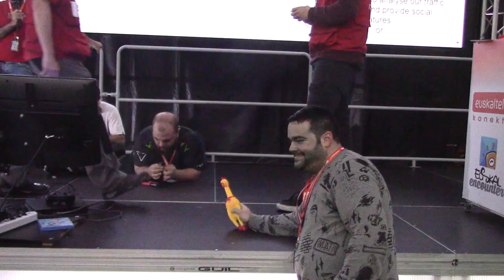Araba Encounter 06 - Una wild compo muy cutre - Tercer puesto wild compo Creativa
Una Wild compo improvisada, cualquiera podria haberla hecho, pero le toco a Mluq, para dar ejemplo.